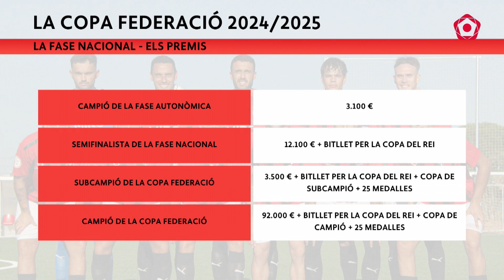La Copa Federació: un torneig atractiu amb un premi suculent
Es tracta d’una competició amb dos incentius llaminers: jugar la Copa del Rei i ingressar més de 90.000 euros.